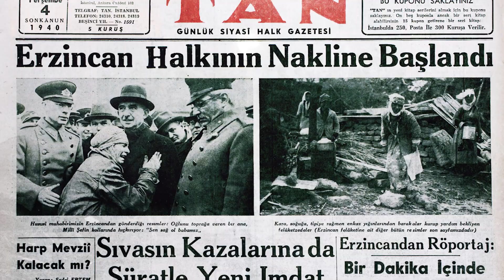17 ŞUBAT/ KURULUŞUMUZUN 115. YILI